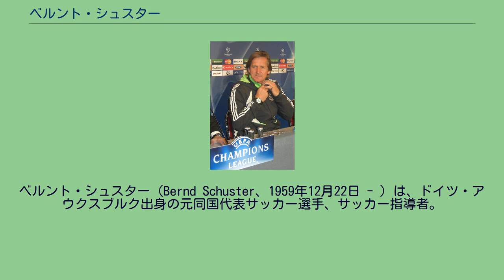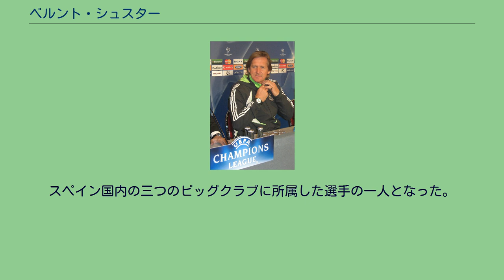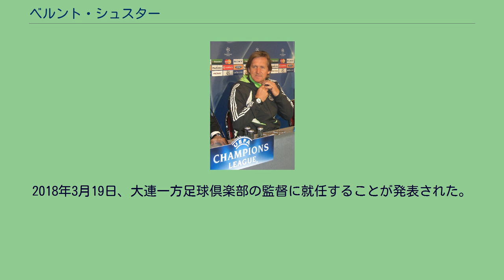ベルント・シュスター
ベルント・シュスター（Bernd Schuster、1959年12月22日 - ）は、ドイツ・アウクスブルク出身の元同国代表サッカー選手、サッカー指導者。
選手時代のポジションはMF（攻撃的MF）、DF（リベロ）。
ドイツ人選手としては珍しいファンタジスタタイプで、その華麗なプレースタイルからブロンダー・エンゲル（Blonde Engel、金髪の天使）の異名を持った。
特に繊細なボールタッチから繰り出される正確無比なパスは、70年代の西ドイツの名プレーメーカー、ギュンター・ネッツァーが誇った「センチメーターパス」を彷彿とさせると言われていた。
1980年の欧州選手権において、20歳でゲームメーカーを務め、西ドイツの優勝に貢献。
同年のバロンドールでは、同じ西ドイツのカール・ハインツ・ルンメニゲに次ぐ2位に、1981年には第3位、1985年にも第3位に選出された。
それ以後は代表でのプレーに興味を示さず辞退を繰り返したため、代表出場試合は21試合と少ない。
ワールドカップ出場経験が無いために同年代のミシェル・プラティニやジーコらと比べ知名度が低いが、彼らと並び賞される、1980年代、また現在に至るまで世界を代表するゲームメーカーの1人である。
1971年にSVハメルシュミーデでサッカーを始める。
1978年にブンデスリーガ1部の1.FCケルンへ入団すると、十代でトップデビューを飾った。
シュスターは巧みなボールテクニックと戦術眼で人々の注目を集める様になり、1979年5月には西ドイツ代表に選出された。
ケルンでは1980年のDFBポカール準優勝（フォルトゥナ・デュッセルドルフに1-2で敗退）を始めリーグ戦64試合出場10得点を記録した。
欧州選手権後の1980年夏にスペイン・リーガ・エスパニョーラのFCバルセロナへ移籍。
バルセロナには8シーズン在籍し、1986年のUEFAチャンピオンズカップ準優勝に貢献する等の成功を収めたが、1988年にバルセロナの最大のライバルであるレアル・マドリードへ移籍、1988-89、1989-90のリーグ連覇に貢献すると、1990年に同じマドリードを本拠地とするアトレティコ・マドリードへ移籍。
スペイン国内の三つのビッグクラブに所属した選手の一人となった。
その後、1993年にドイツに帰国しバイエル・レバークーゼンに移籍。
レバークーゼンでは、それまでの経験を生かしリベロを務め、後方下がり目の位置から巧みなゲームメイクを担当した。
そして1996年にメキシコのUNAMプーマスへ移籍、翌1997年を最後に現役引退した。
1979年5月22日のアイルランド戦で代表デビューを飾る（3-1で西ドイツの勝利）。
翌1980年の欧州選手権では弱冠20歳ながら抜群の活躍を見せ優勝に貢献したが、1982年のFIFAワールドカップ・スペイン大会は怪我の影響や、ユップ・デアヴァルとの確執もあって参加を辞退した。
その後、1984年2月までに21試合に出場したが24歳の若さで代表から退いた。
1984年に監督に就任したフランツ・ベッケンバウアーからは1986年のFIFAワールドカップ・メキシコ大会の予選、本大会と幾度となく代表復帰の要請を受けたが、マネージャーを務める妻の要求した金銭面など条件の折り合いが付かず、辞退する事となった。
1994年にはレバークーゼンでの好調なプレーもあってベルティ・フォクツ監督からFIFAワールドカップ・アメリカ大会出場の要請を受けたが、既に34歳という年齢もあってこれを辞退した。
引退後直ぐに指導者の道へ進み、1997年にSCフォルトゥナ・ケルンの監督に就任した。
ブンデスリーガの1.FCケルンやウクライナのシャフタール・ドネツク、リーガ・エスパニョーラのレバンテを指揮した後、2005年6月20日にヘタフェの監督に就任。
ヘタフェでは2006-07シーズンのコパ・デル・レイ準決勝でFCバルセロナを破り決勝進出に導くと、その手腕が評価された。
2007-08シーズンからは古巣レアル・マドリードの監督に就任し、リーガ・エスパニョーラ優勝に導いた。
2008-09シーズンは主力の故障が相次いだこともあり、首位バルセロナから勝ち点差9の5位（200...